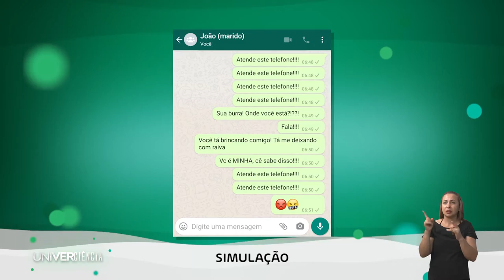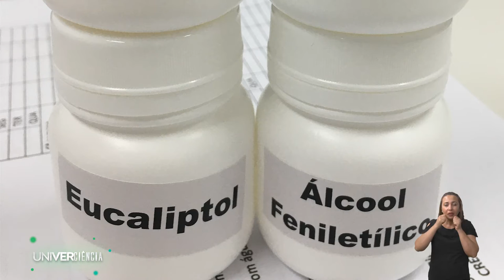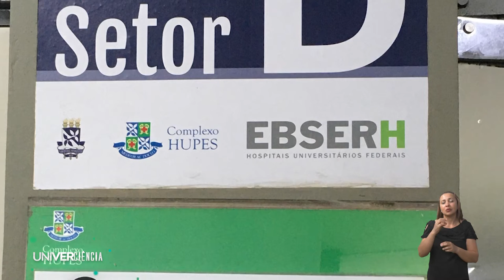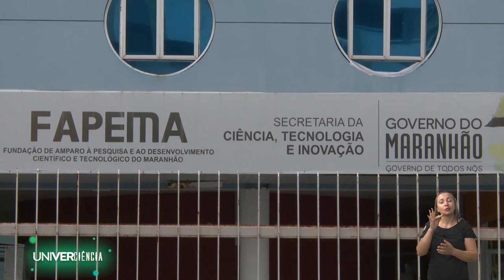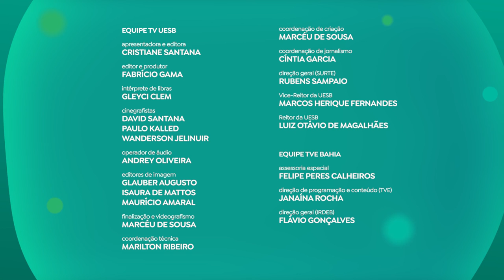UNIVERCIÊNCIA #18 | Saúde mental, violência doméstica, perda de olfato pós covid .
O Univerciência #18 vai revelar o resultado de uma pesquisa científica sobre saúde mental e o trabalho de um grupo de apoio às mulheres vítimas de violência doméstica. O programa vai mostrar ainda uma pesquisa que investiga a perda de olfato em pacientes com Covid-19 e o desenvolvimento de um reanimador automatizado para pacientes à espera de ventiladores pulmonares convencionais.

Uma pesquisa realizada nas cidades baianas de Itabuna, Ilhéus e Vitória da Conquista, é resultado de um projeto da Universidade Estadual do Sudoeste da Bahia (Uesb), para investigar a falta de atividade, o comportamento sedentário e os fatores associados dos trabalhadores da área de saúde. Os Transtornos Mentais Comuns são mais frequentes em mulheres e em indivíduos com idade superior a 40 anos. O impacto dos estudos foi tão importante que a pesquisa foi premiada no 1º Congresso Internacional sobre Políticas Públicas de Saúde.

O telespectador vai conhecer o trabalho realizado, desde 2012, pela Universidade Federal do Sergipe (UFS), que recebe mulheres vítimas de violência doméstica no Grupo de Apoio de Mulheres Agredidas. Em 2013, a universidade também passou a atender os responsáveis pelas práticas violentas, por meio do Grupo de Autores de Violência Doméstica (Gasvid). Acolhidas, as mulheres recebem o suporte para iniciarem uma nova vida, como assistências à saúde e jurídica, acompanhamento psicológico. Os homens são convidados a refletirem sobre o que fizeram, a fim de iniciarem um processo de mudança de comportamento. A iniciativa se amplia para outras cidades do interior de Sergipe.

Investigar as alterações no olfato e avaliar a eficácia do treinamento olfatório como tratamento para perda desse sentido em pacientes pós-Covid é o objetivo de uma das pesquisas em desenvolvimento no Complexo Hospitalar Universitário Professor Edgard Santos da Universidade Federal da Bahia (Ufba). Segundo dados do hospital universitário, cerca de 60 a 80% de pacientes com covid-19 desenvolvem alguma perda de olfato, e destes, 1,5% persiste com o sintoma.

Fruto da união da Universidade Federal do Maranhão com várias universidades do país, o reanimador automatizado Fasten Vita pode contribuir muito no enfrentamento da covid-19. O aparelho eletrônico contém uma bomba de ar e uma máscara para reanimar pacientes com problemas de respiração. O sistema permite manter pressões positivas nas vias aéreas do paciente e monitora parâmetros como a PEEP (pressão no final da expiração) e PIP (pico de pressão na inspiração). Na prática, o dispositivo automatiza o ambu, que foi utilizado de forma manual com muita dificuldade, por profissionais da saúde durante a pandemia no Brasil, na falta de respiradores.